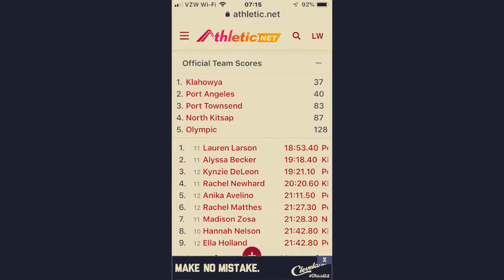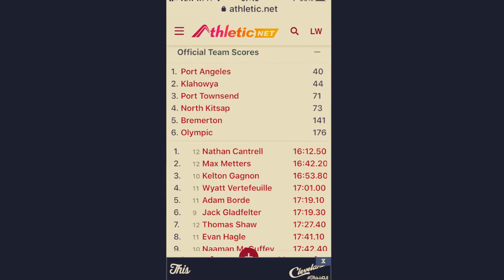Klahowya XC at Battle Point Park Video